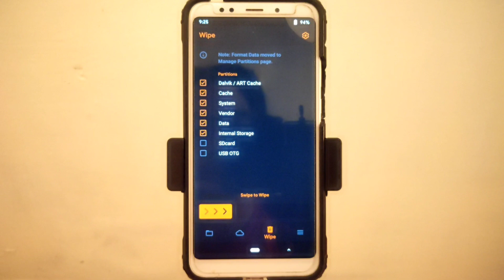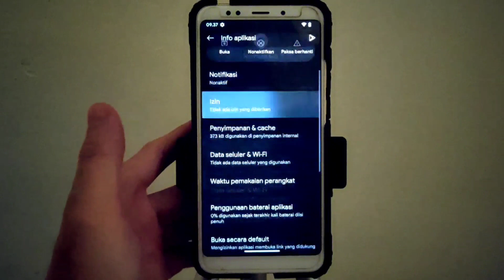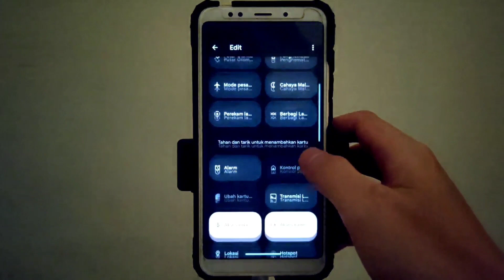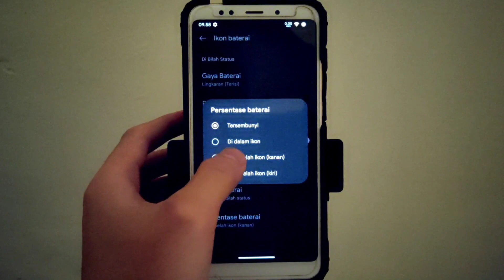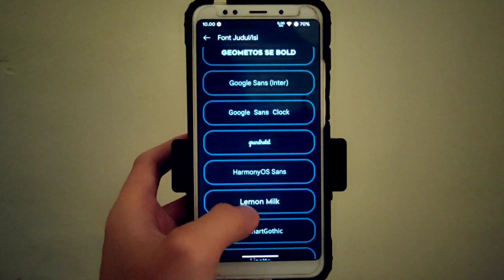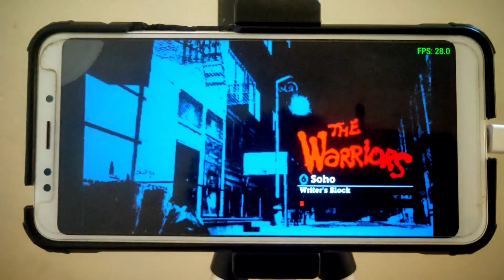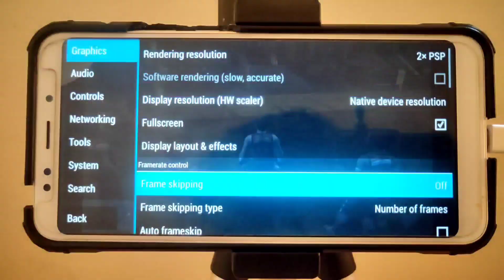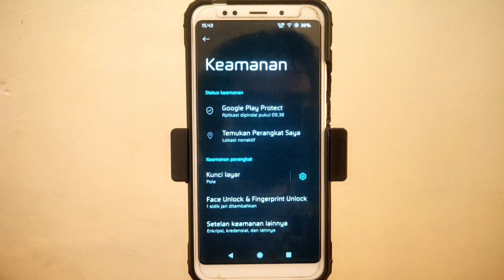Cherish OS 4.5 di Redmi 5 plus || Install dan Review Custom Rom Android 13 || Vince